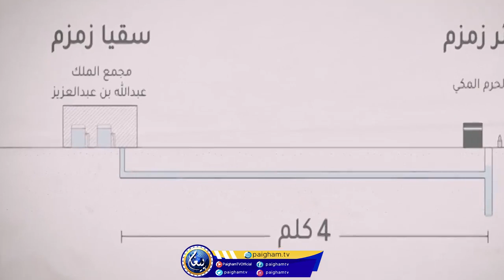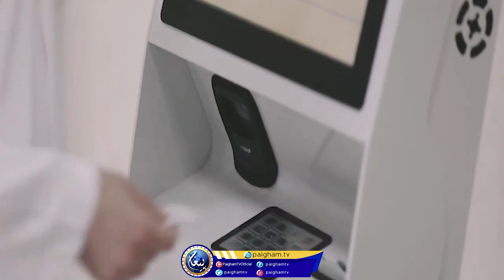Masjid Al Haram Official Documentary